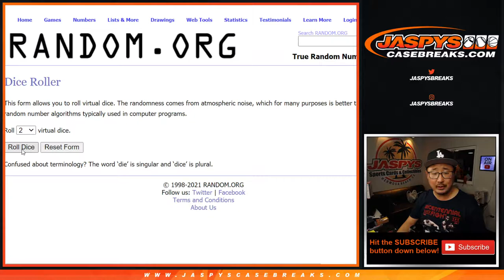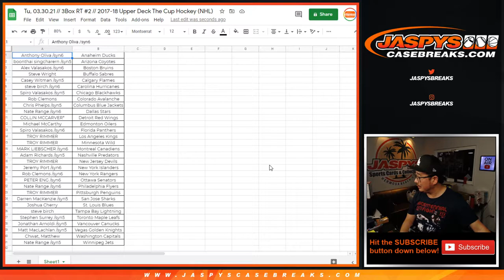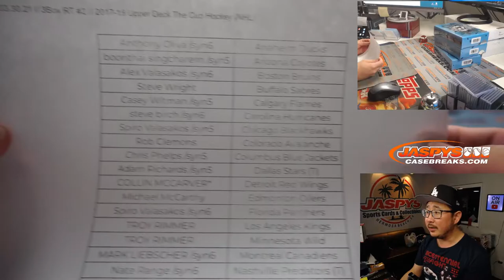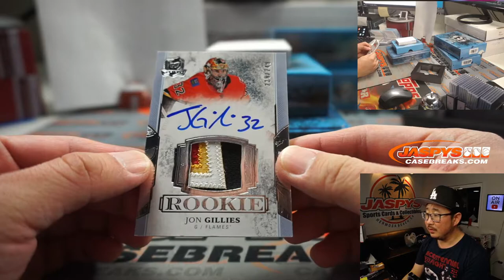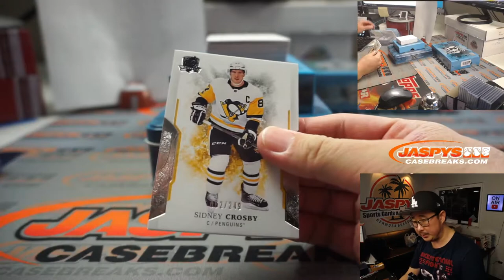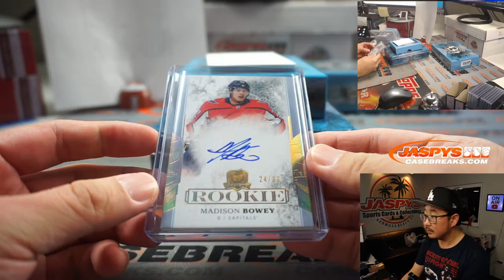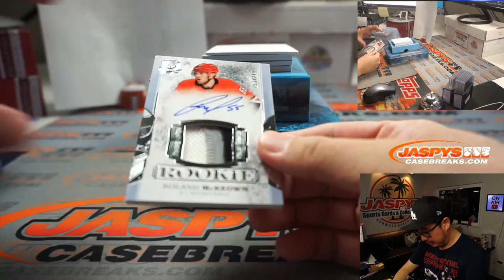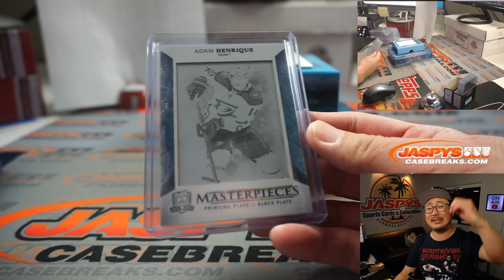Tu, 03.30.21 // 3Box RT #2 // 2017-18 Upper Deck The Cup Hockey (NHL)